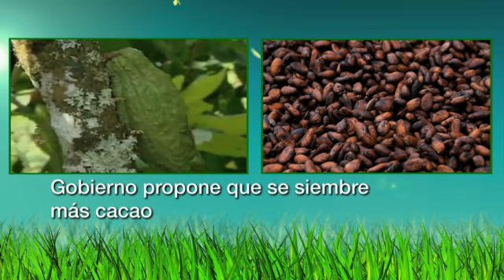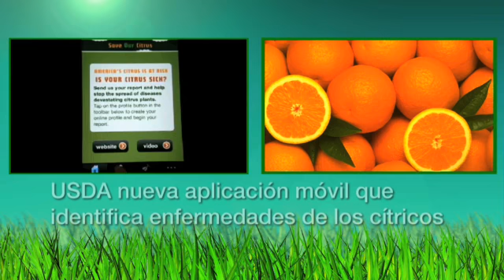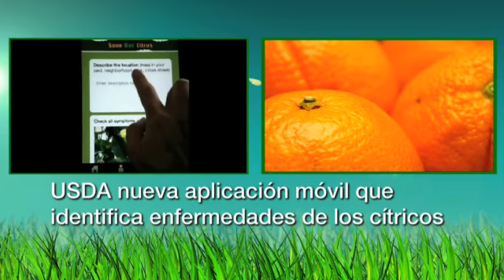AGROFUTURO TV Capítulo 6 Parte 3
En Agrofuturo TV nos acompañó Sergio Díaz-Granados Ministro de Comercio, Industria y Turísmo y habló de esas incertidumbres que surgen con la entrada en vigencia del TLC , pero también de las oportunidades que tiene nuestro país de convertir esta apertura preferencial de mercados en una experiencia exitosa.